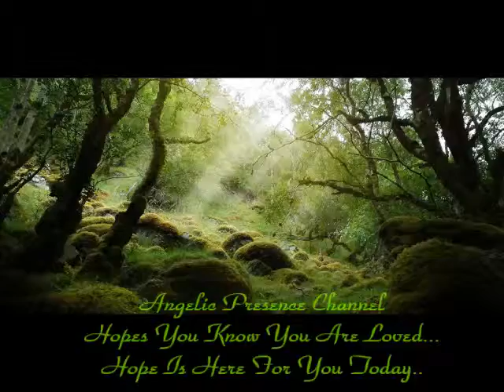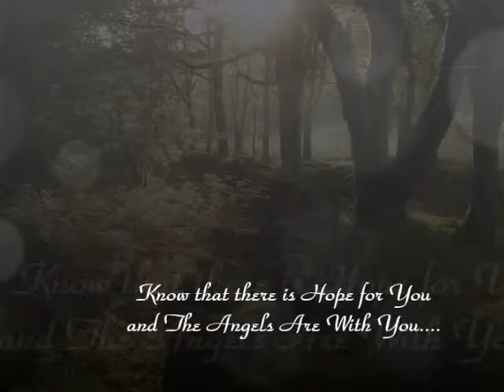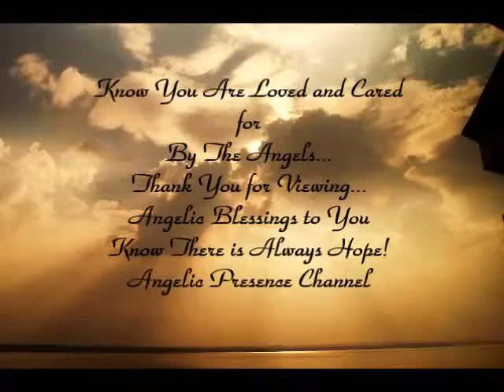AngelicPresenceChannelEagles1 13 14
A video I created with beautiful pics of Eagles, with my friend "Marc Jungermann's music, Song title, "Dawn of Hope" composed by Marc Jungermann.Thanks for viewing...Always know that there is Hope, angelic blessings to you! link to Marc Jungermann song, Dawn of Hope,